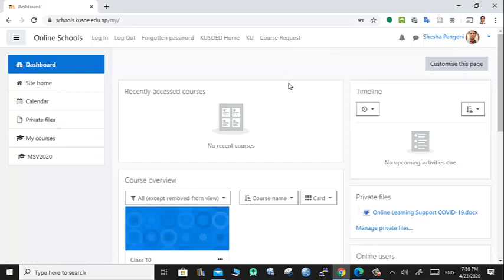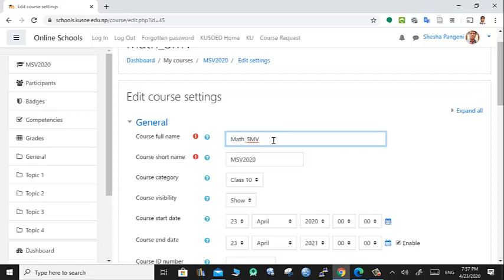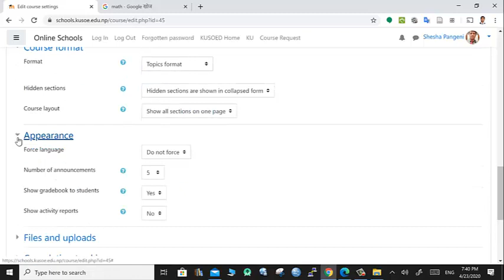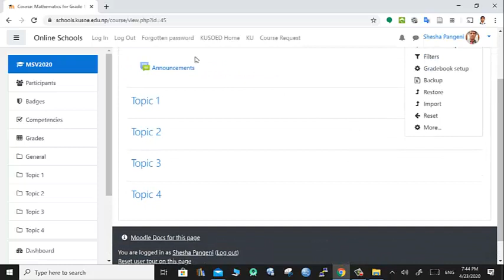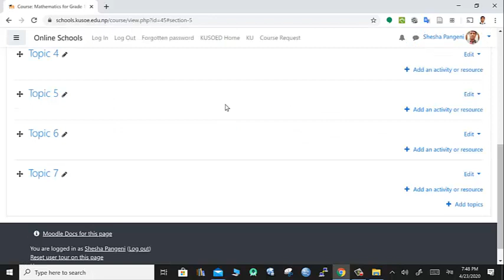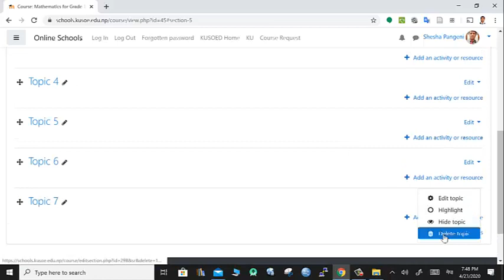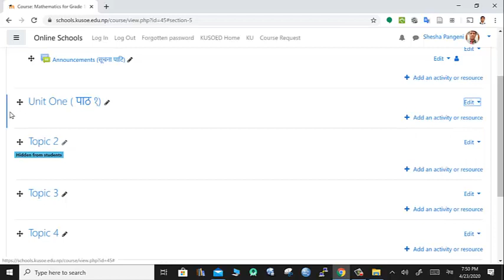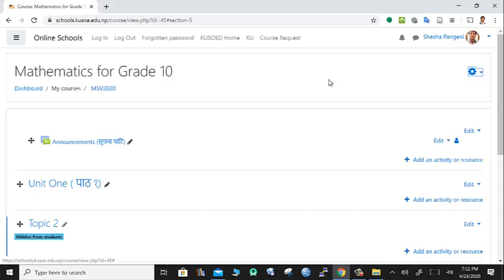Online Course Creation (Part 4) : Setting course, creating chapters, hide/show/add sections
Teachers can use this video to learn about setting course, creating chapters, and show/hide/add sections in Moodle based online course portals or e-learning sites of their Schools, Colleges and Universities.
Moodle Training (Part 4) : Setting course, creating chapters, hide/show/add sections